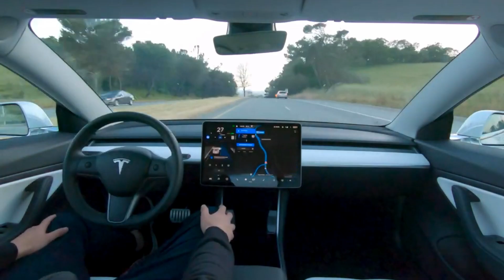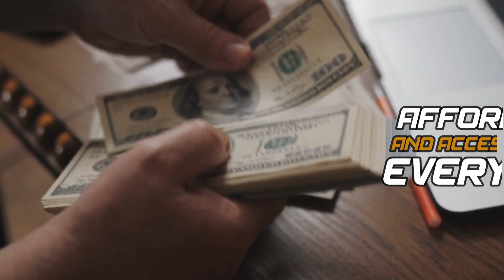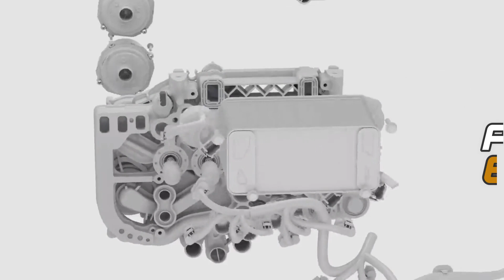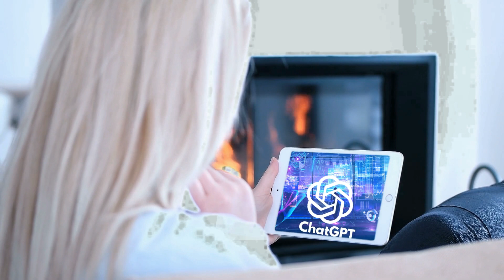The Mastermind ELON MUSK Shocks the World with this AI News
In this video, we're taking a look at some of the most recent news in the world of AI. From Tesla to SpaceX, Elon Musk is always one step ahead of the curve when it comes to technology. In this AI news video, we're discussing some of the latest developments in AI and how they're changing the way we live and work.
In this video, we're going to discuss the latest news in the world of artificial intelligence - specifically, the bombshell announcement made by Tesla CEO, Elon Musk.

Elon Musk has shocked the world with his announcement that he's working on atrue artificial intelligence - one that's actually capable of generating its own knowledge. This is a monumental development, and it's going to have a huge impact on the world of technology. In this video, we're going to discuss what this news means for the future of AI, and what you can do to prepare for it.